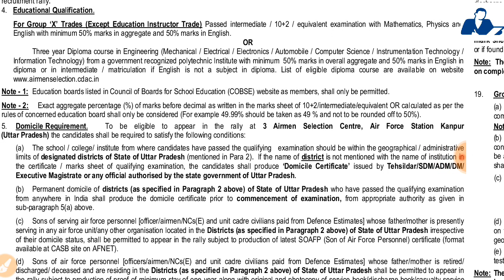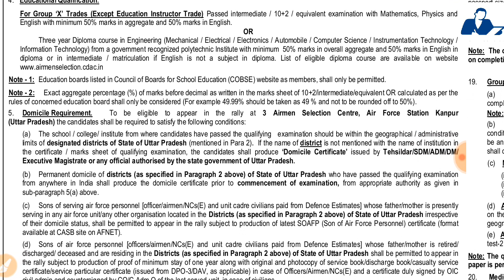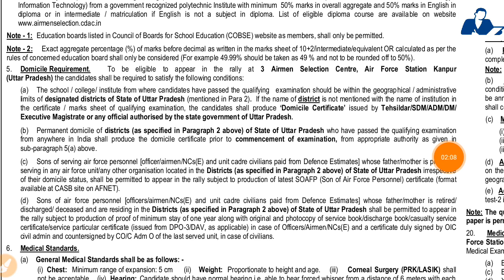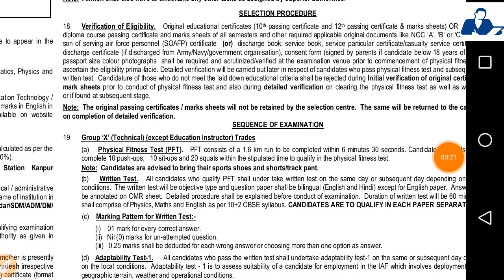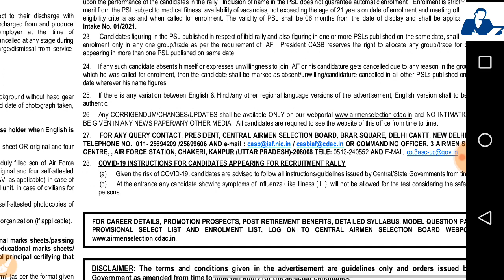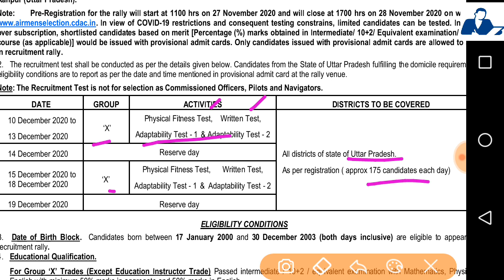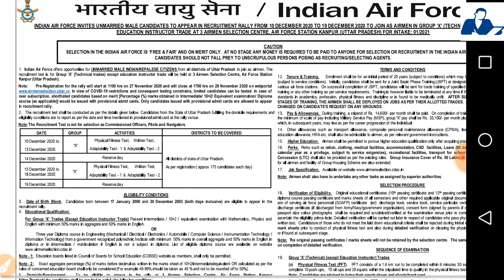Indian Air Force Airmen Recruitment Rally 2020 – Airmen (Group X) Vacancy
Thanks